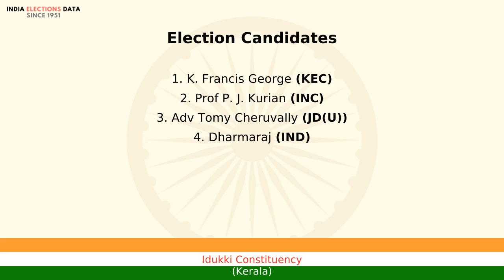Idukki Constituency Kerala loksabha Election Result 1999 K. Francis George KEC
loksabha election 1999 results, for Idukki Constituency, Kerala, where winner is K. Francis George, from political party KEC. Watch the video to know more information about other candidates, voters count, etc.